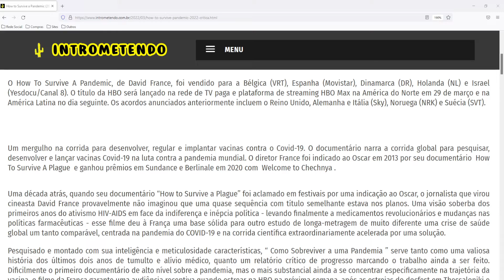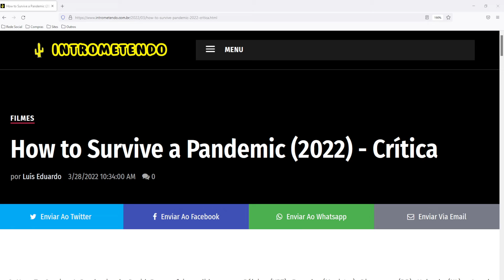How to Survive a Pandemic (2022) - Crítica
O How To Survive A Pandemic, de David France, foi vendido para a Bélgica (VRT), Espanha (Movistar), Dinamarca (DR), Holanda (NL) e Israel (Yesdocu/Canal 8). O título da HBO será lançado na rede de TV paga e plataforma de streaming HBO Max na América do Norte em 29 de março e na América Latina no dia seguinte. Os acordos anunciados anteriormente incluem o Reino Unido, Alemanha e Itália (Sky), Noruega (NRK) e Suécia (SVT).